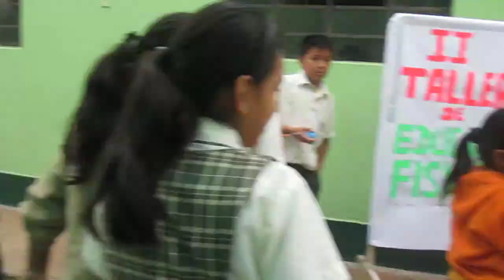GANADORES DEL II TALLER DE EDUCACIÓN FÍSICA "CÓMO CREAR PELOTAS DE TENIS"